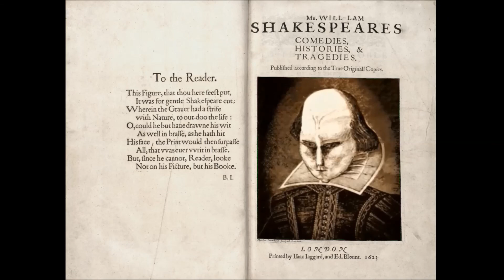"Something is rotten in the state of Denmark"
-Shakespeare, Hamlet